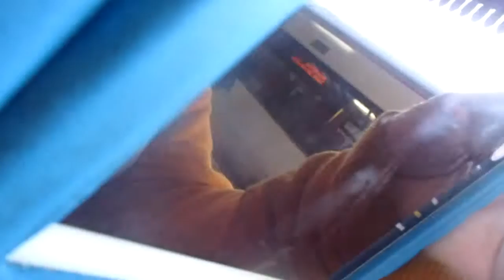that is a train in fareham